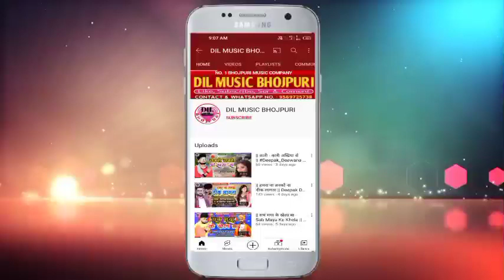|| तोरा शादी के दिन हमार लाश जाई रे || Deepak Deewana & Pawan Raja Bhojpuri Bewafai Sad Song 2021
DIL MUSIC COMPANY
        ► DIL MUSIC PVT. LTD. COMPANY ◄
► ALBUM :- तोरा शादी के दिन हमार लाश जाई रे
► SINGER :- Deepak Deewana & Pawan Raja
► SONG :- Tora Shadi Ke Din Hamar Lash Jai Re
► MUSIC DIRECTOR :- Aditya Recording Studio

► ©COPYRIGHT :- DIL MUSIC COMPANY
                   ❤ IMRAN BHAI SUNNI ❤
► डिजाइन :- विकेश यादव (पीपराघाट) , नितीश प्रजापति जी, एम डी. साजीद खेसारी जी
► संयोजक :- सतीश शर्मीला, बाबू दिलीप कुशवाहा

                  🙏THANKS TO WELCOME 🙏
अगर इस गाना से कोई भी कम्पनी वाले को तकलीफ है या कोई भी भोजपुरी भाई लोग को तकलीफ है तो कुछ भी करने से पहले सीधे हमारे पास सम्पर्क करें या WHATSAPP पर मेसेज करे उस गाने को 24 घंटे के अन्दर में डिलेट कर दिया जायेगा कृपया करके कॉपीराइट स्ट्राइक या कॉपीराइट क्लिम ना मारे कॉपीराइट करने वाले पर कनून करवाई कर दिया जायेगा🙏 धन्यवाद 🙏